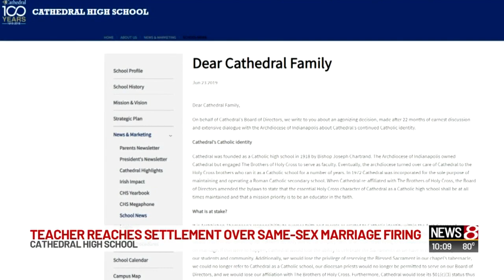Cathedral HS, teacher fired over same-sex marriage reach settlement